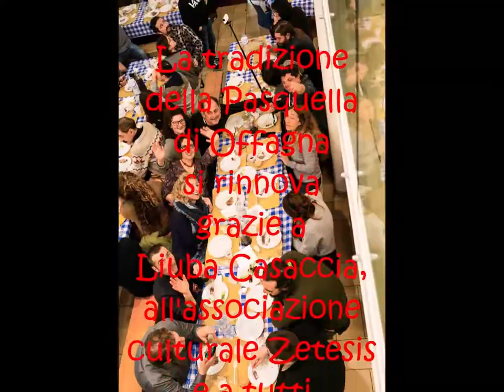Pasquella di offagna quartetto acefalo